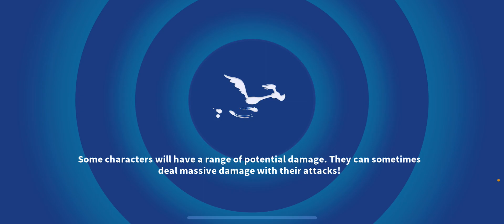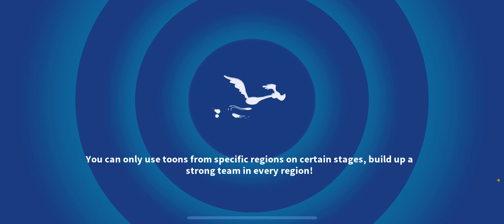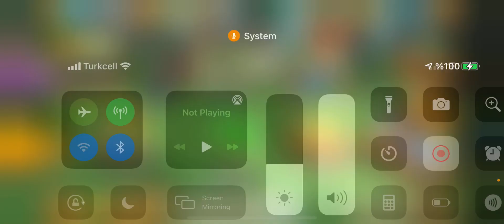Looney Tunes World of Mayhem Inferno Ends, Supernova Time, JACKPOT! A lot more gameplay also!